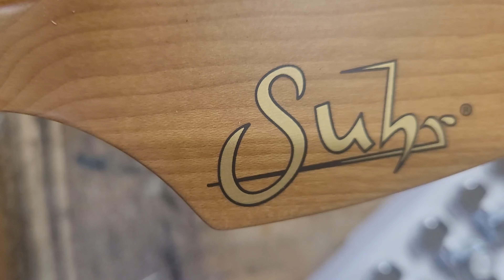Suhr Tuner Upgrade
How to install locking tuners